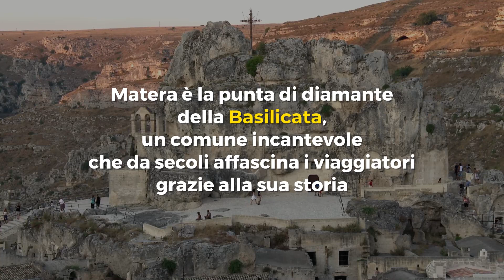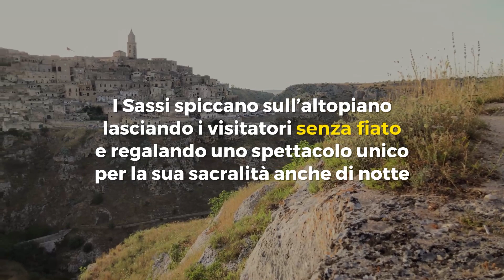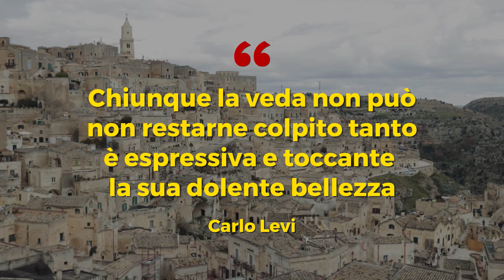Matera, Basilicata: la città dei Sassi scavati nella roccia